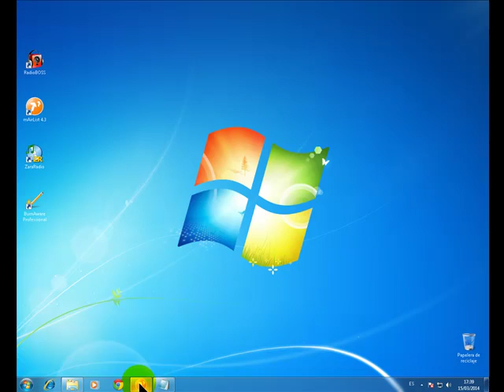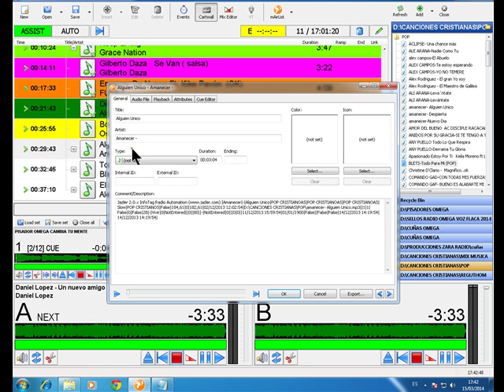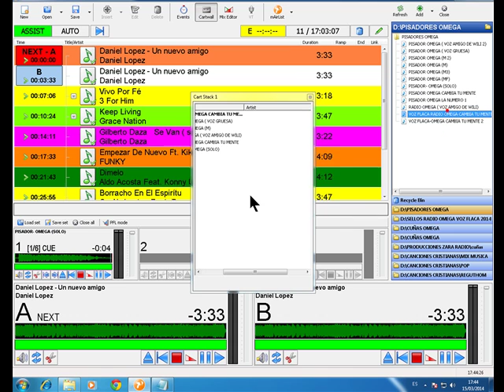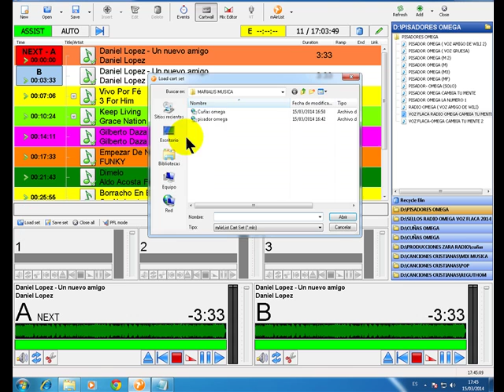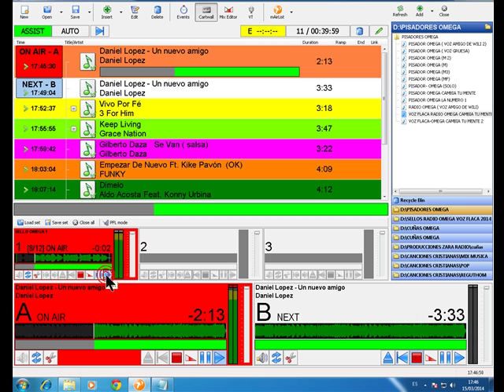mAirList 4.3.4 programación básica, aspecto manual.